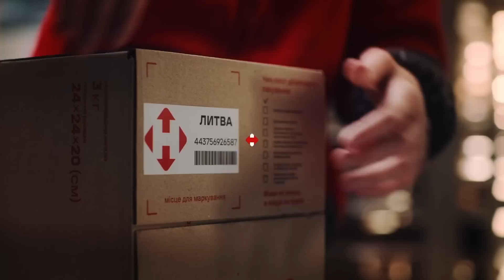Зйомки кліпу на ремікс «Heart of Steel» у комендантську годину? Привіт, Євробачення!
Наша команда супроводжує @tvorchi_official з того моменту, коли вони вирішили прийти на Нацвідбір-2022. Тож коли ми почули про нічні зйомки кліпу в Українському домі, то ні на секунду не сумнівались, чи йти нам і знімати для вас бекстейдж.

Наша команда вирушила подивитись, як там все відбувалось. Сподіваємось, у нас вийшло привідкрити завісу зйомок цього кліпу.